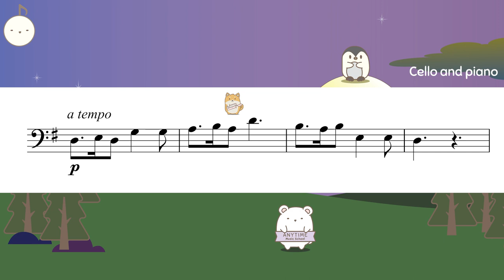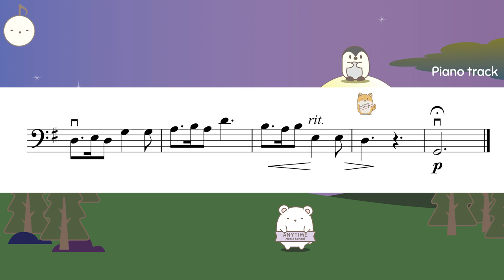Skye Boat Song ABRSM 2024 Cello grade 1 (B3)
Song, No 12 from The Microjazz Cello Collection 1 by Christopher Norton
ABRSM 2024

0:00 Cello and piano
1:33 Piano accompaniment